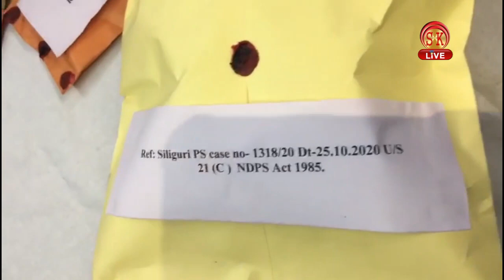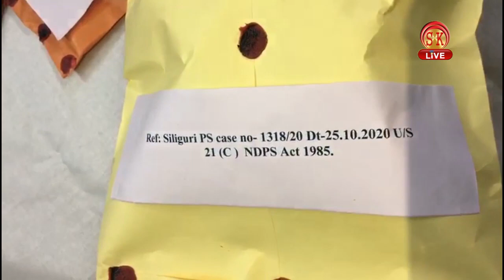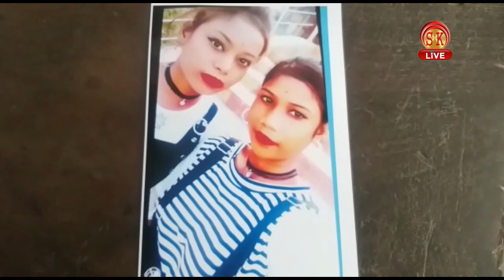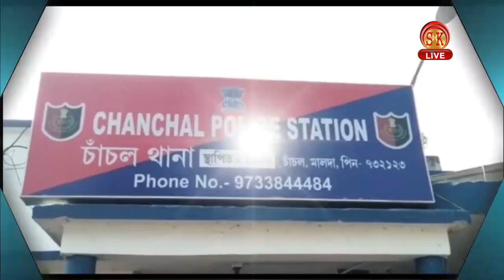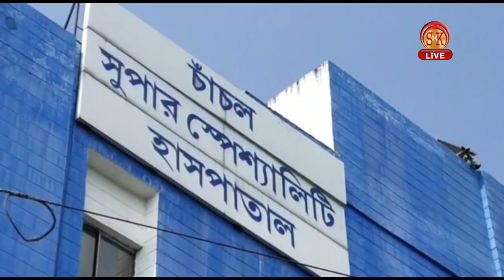Hindi News | Evening | 28th October 2020 | North Bengal & Sikkim News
Hindi News | Evening | 28th October 2020
दुर्गापूजा के बाद अब लक्ष्मी मूर्ति बनाने में व्यस्त मूर्तिका।
मालदा से नाबालिक लापता,डूबकर मृत्यु व बच्ची का शव बरामद ?